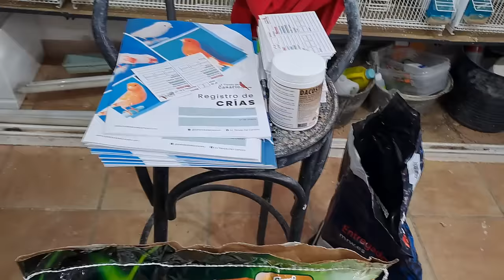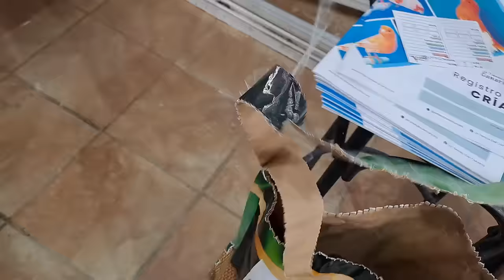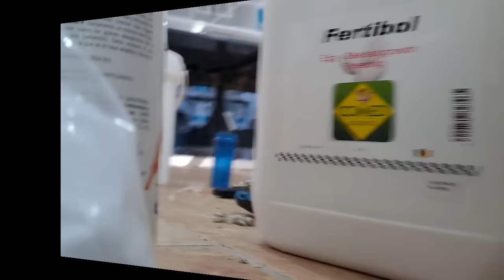CEBA PROFESIONAL DE PICHONES PARA NUESTRA AVES